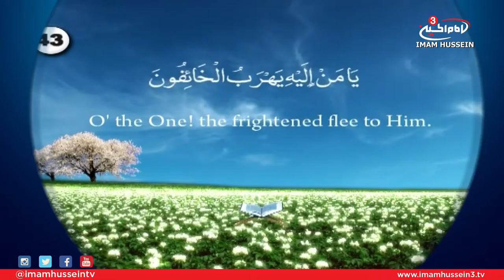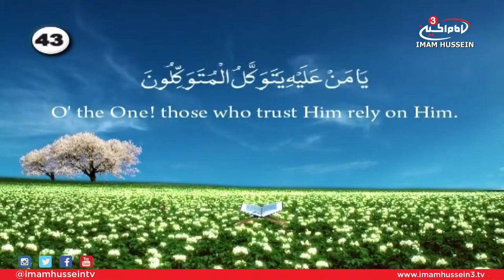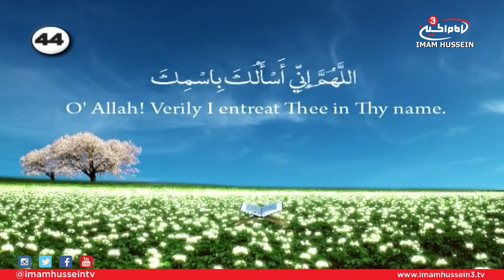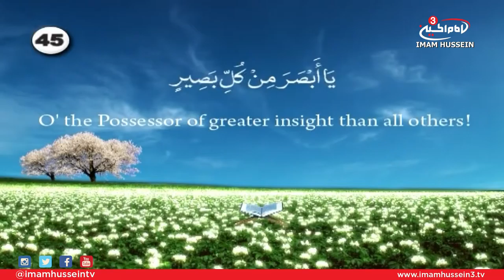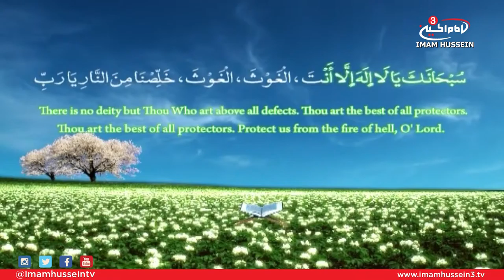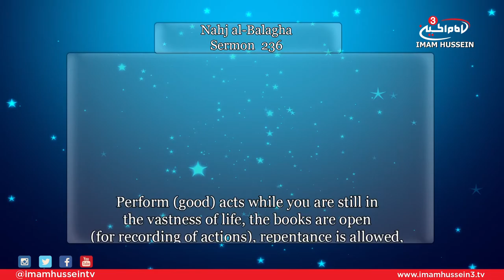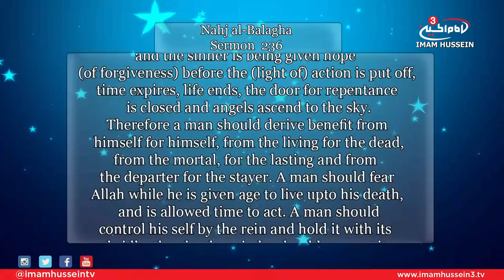Opportunity With Sayed Ja'afar Al-Qazwini E15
The 15th episode of "Opportunity," Sayed Ja'afar Al-Qazwini attempts to examine the references of Imam Al-Hasan, Peace Be Upon Him. Al-Qazwini discusses the reasons behind the revelation of the mentioned verses as well as the importance of following the commands of Prophet Muhammad and his Purified Progeny, Peace Be Upon Them.